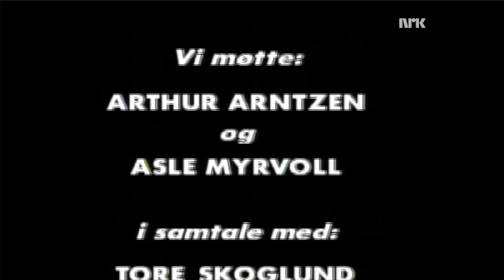Oluf og Sønn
Oluf og hans sønn Lars er et kjent radarpar i nordnorsk humor. I dette programmet møter vi Arthur Arntzen og Asle Myrvoll, mennene bak Oluf og Lars. Ved Tore Skoglund og Torbjørn Laxå.
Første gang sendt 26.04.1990